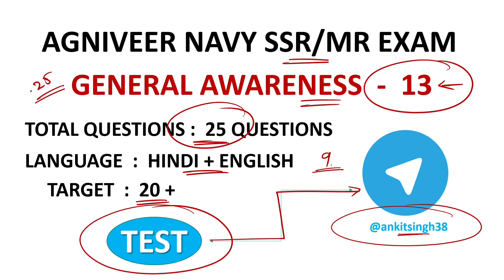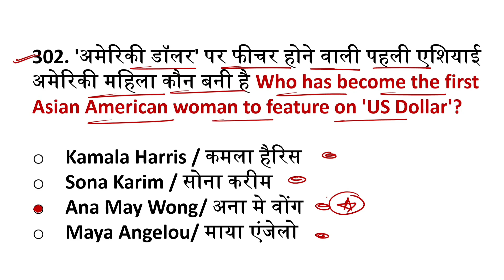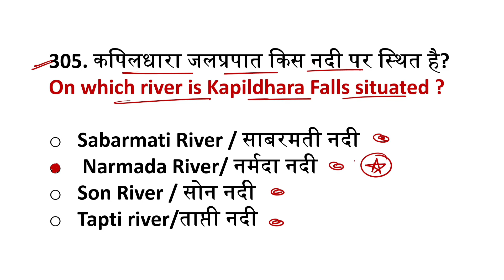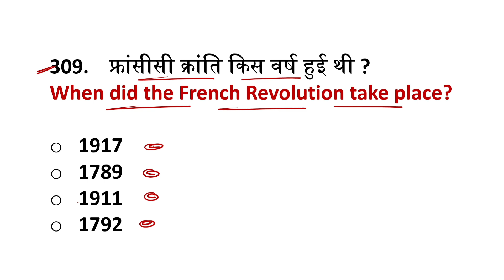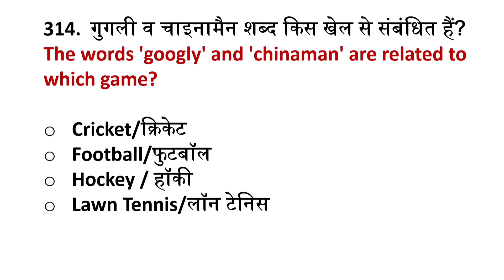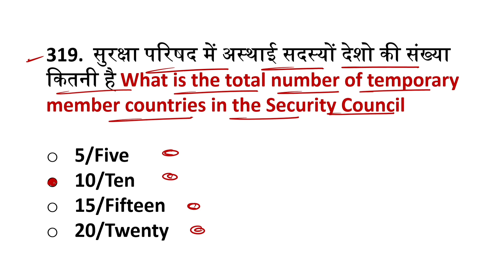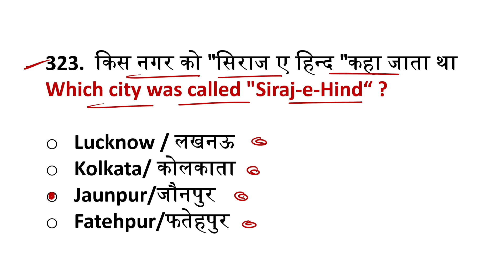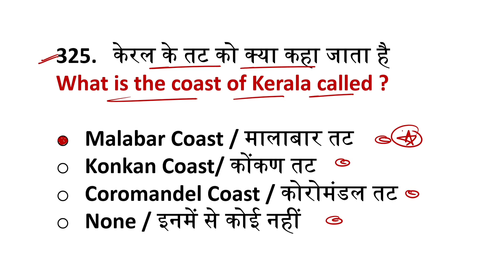Navy SSR/MR General Awareness Questions Paper #13 | Navy SSR MR Gk Questions 2023 | Join Indian Navy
Hello Everyone इस वीडियो में मैने आपको Navy SSR/MR के लिए General Awareness का तेरहवां सेट करवाया है जिसमे 25 Questions करवाए हैं इन Questions का Language हिंदी + English दोनो है ये Questions Navy SSR MR Exam 2023 के लिए बहुत ही ज्यादा Important हैं

                    ० ™OUR PAID PDFs LINKS™ ०

Navy SSR | Airforce X | Coastguard GD Ke Lie
70% Paper Is PDF Se Aaega 🔥

NEW UPCOMING PAID PDFs FOR 2023 EXAM  ✓
YOUTUBE के इतिहास मे पहली बार 👇

Navy SSR Gk Full Syllabus ChapterWise
० Link Will Be Available 1 january 2023 .

Navy MR MAHA PDF Full Syllabus ChapterWise
० Link Will Be Available 1 january 2023 .

Topic Covered ✓
० Navy SSR MR General Awareness Questions 2023
० Navy SSR MR General Awareness Questions paper 2023
० Navy SSR MR General Awareness Set 2023
० Navy SSR MR General Awareness Paper 2023
० Navy SSR MR General Awareness Practice Set 2023
० Navy SSR MR General Awareness Practice Paper 2023
० Navy SSR MR General Awareness Class 2023
० Agniveer Navy General Awareness Questions 2023
० Agniveer Navy General Awareness Class 2023
० Agniveer Navy SSR MR General Awareness Questions
० Navy General Awareness Questions by Join Indian Navy